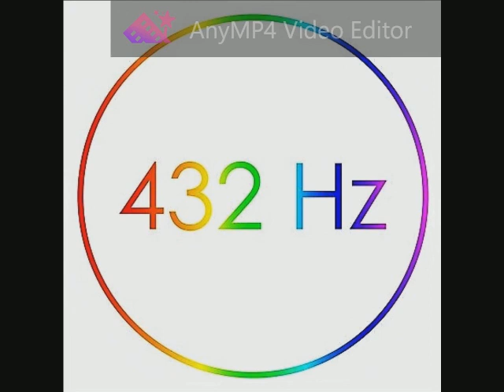050 Bruce Springsteen - Reason to Believe 432 Hz